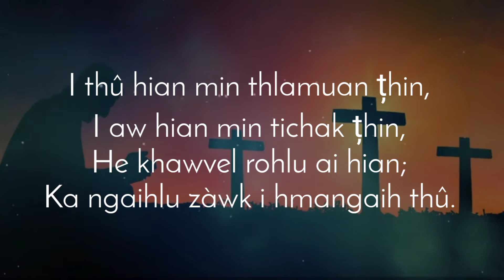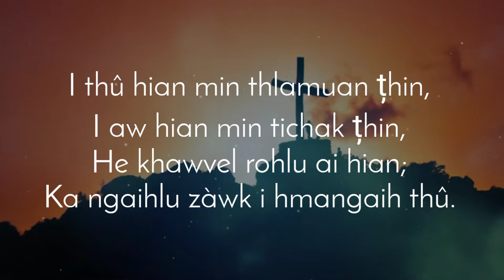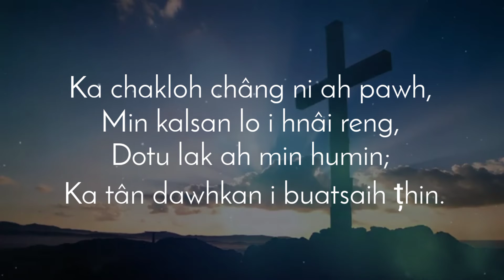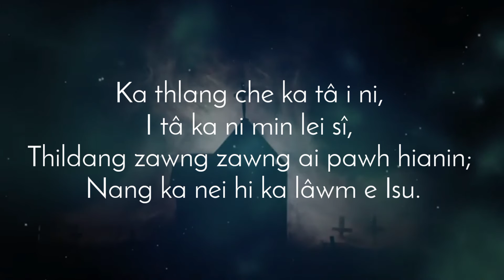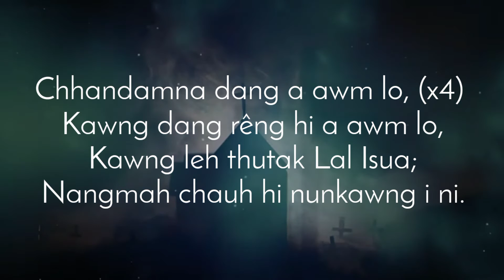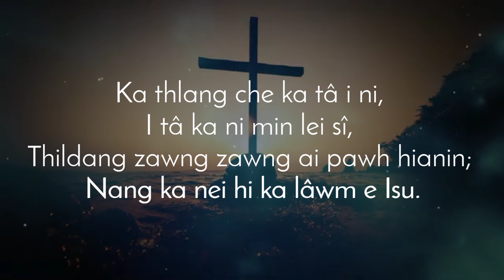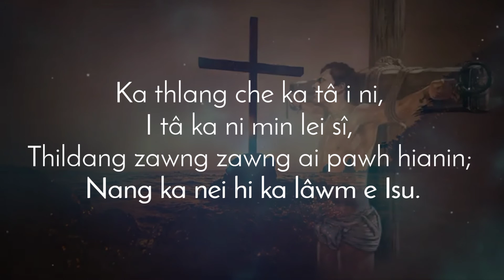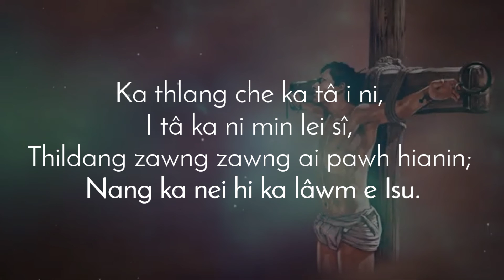Hlimhlimi - Ka lawm e Isu